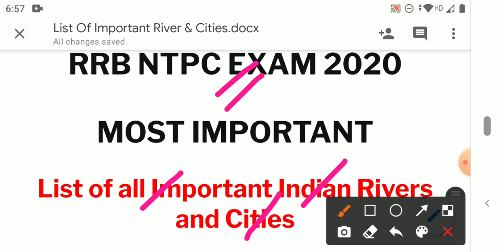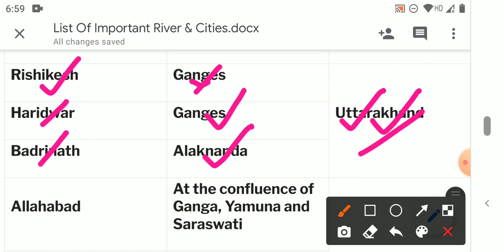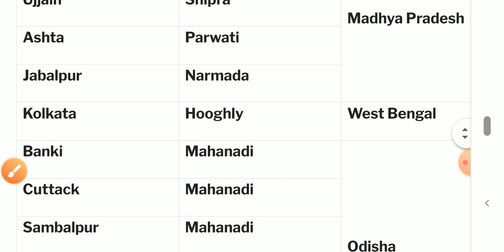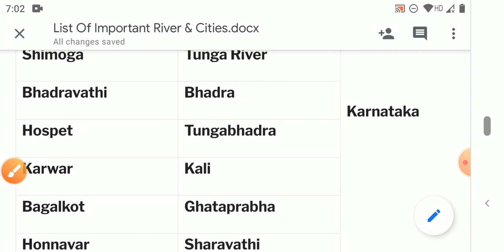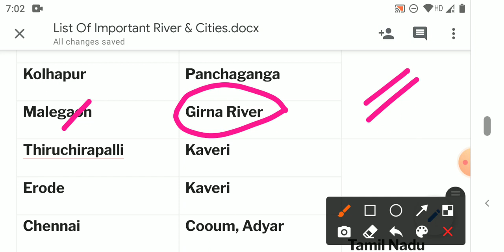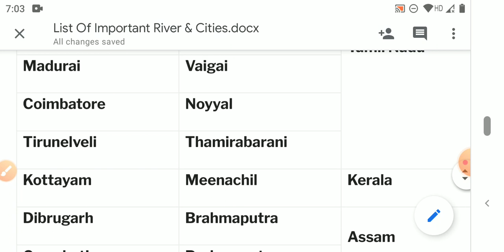LIST IF MOST IMPORTANT RIVER AND CITIES PDF DOWNLOAD || RRB NTPC EXAM DATE 2020 || CBT-1 EXAM DATE.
GK KRAZE
railway ntpc exam 2020
wifi study
gk kraze
2020 rrb ntpc gk
gkkraze ntpc
live class ntpc exam
exam guru
exampur